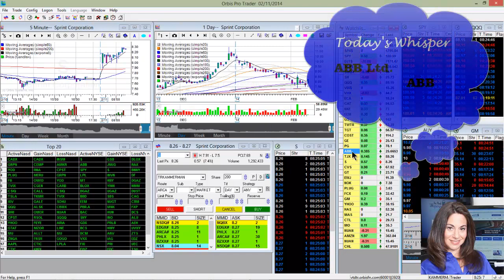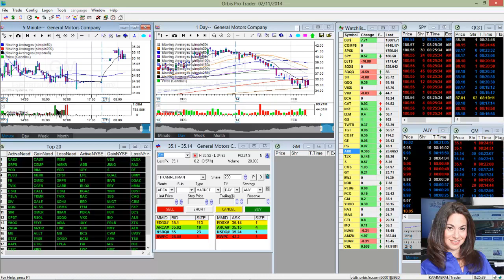Whisper of the Day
My Hot Stocks of the Day